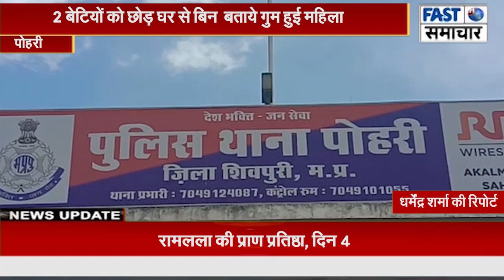2 बेटियों को छोड़ घर से बिन बताये गुम हुई महिला,पुलिस ने गुमशुदगी दर्ज की